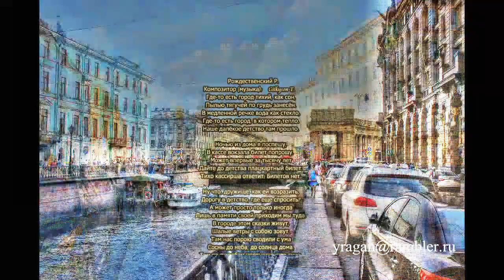Где-то есть, город тихий, как сон,Рождественский Р,Gilkyson T